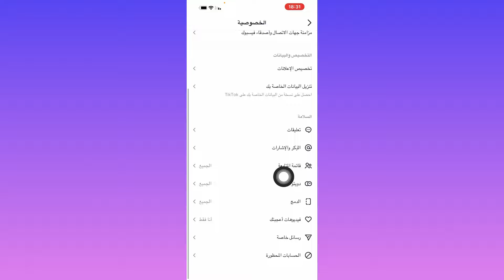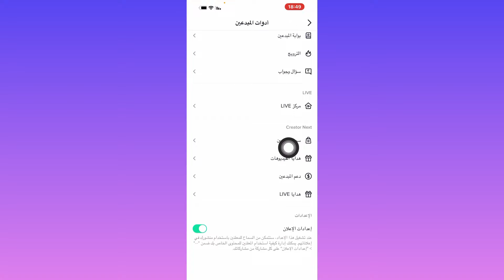طريقة اخفاء المتابعين في تيك توك / اخفاء المتابعين في TikTok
طريقة اخفاء المتابعين في تيك توك
 اخفاء المتابعين في  TikTok
كيف اخفي متابعيني في التيك توك
كيفية أخفاء متابعيني في التيك توك
كيفية أخفاء متابعيني في التيك توك TikTok
اخفاء قائمة متابعين في التيك توك
اخفاء قائمة متابعين في التيك توك TikTok
اخفاء قائمة متابعين في تيك توك
اخفاء قائمة متابعين في تيك توك TikTok

طريقة رفع الفديو في التيك توك بصيغة hd